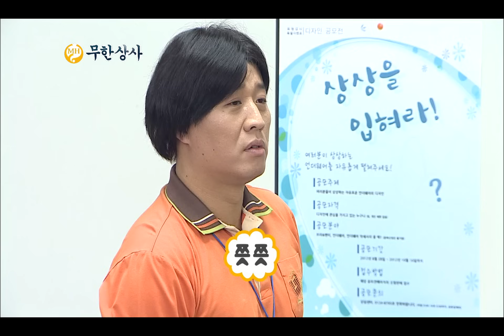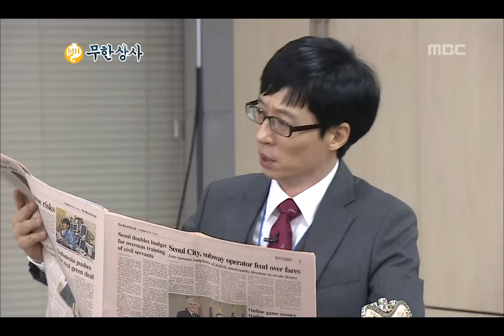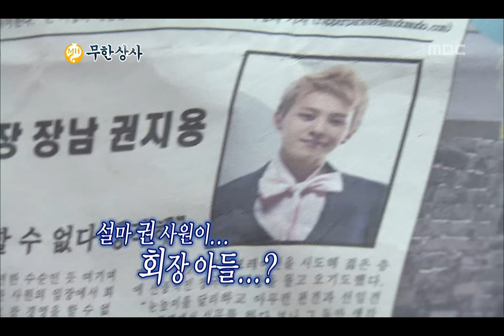[무한도전] ((무한상사)) 도련님..! 드디어 밝혀진 어리바리 권사원의 실체 ∑(O_O;)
♪폭풍재미 무한도전 무한반복 하고 싶다면?

방송시간  SAT 18:30~

다음날, 신입사원의 업무 및 권지용의 정체